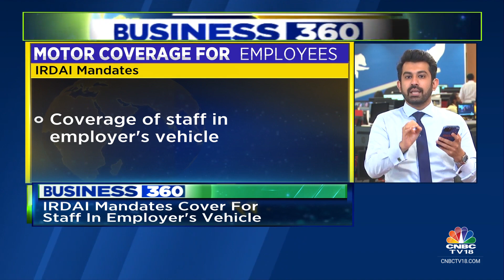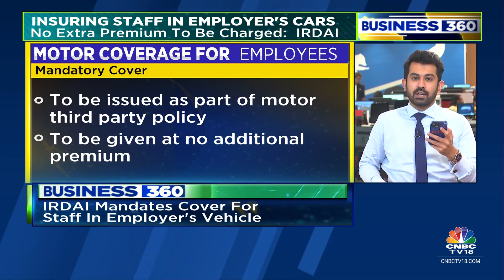Insurance Regulator Mandates Cover For Staff In Employer's Vehicle | Business 360 | CNBC TV18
General Insurers will soon provide motor cover to employees travelling in employer's vehicle.
Yash Jain reports.

n18oc_business